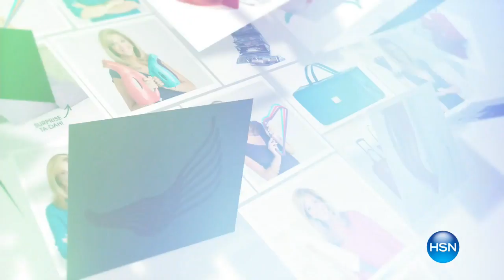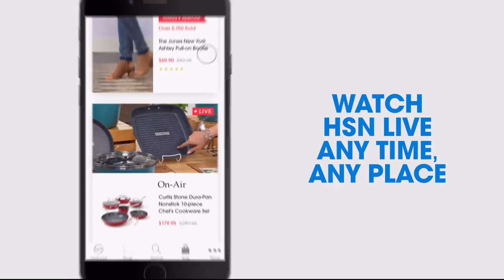HSN | Joyful Gifts with Joy Mangano 10.21.2017 - 04 PM